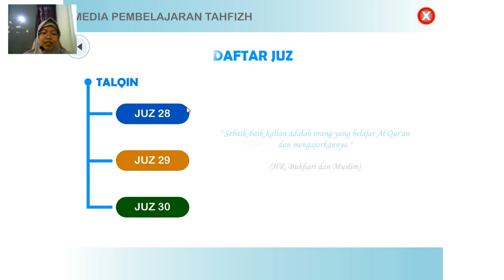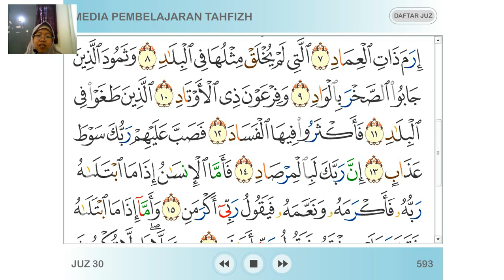Tahfidz QS. Al Fajr Ayat 11-12 | Kelas 2 | SD Al Irsyad 02 Purwokerto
Tahfidz QS. Al Fajr Ayat 11-12 bersama ustadzah Siti Badingah